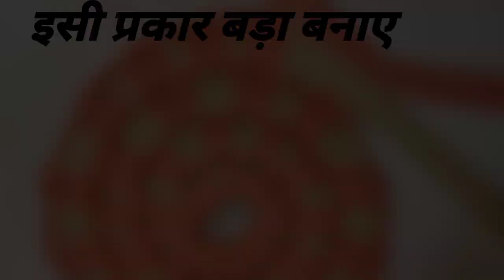पायदान बनाने का आसान ll Doormat making at home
Doormat design
Super beautiful doormat